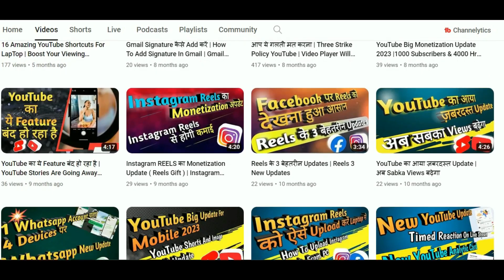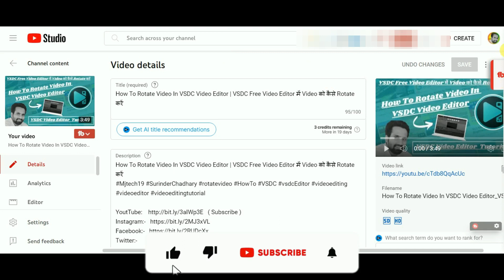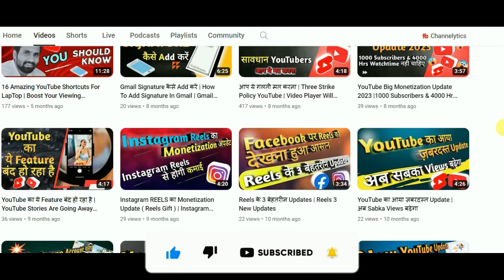Youtube पर Comments को Block कैसे करें | How To Disable Comments On Your YouTube Video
How To Disable Comments On Your YouTube Video
Youtube पर Comments को Block कैसे करें
how to turn off comments on your YouTube channel
block comments on youtube
block comments youtube

youtube par galat comment karne walo ko kaise block krte hai
youtube video ke comment on kaise kare
youtube comment settings